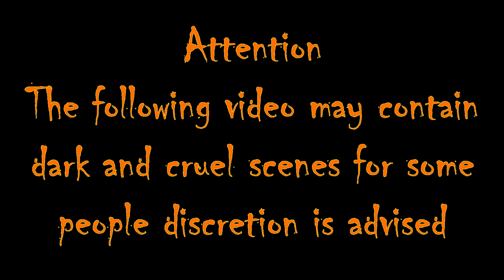Surprise Creepypasta (English) - Seventh Part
Seventh part of my comic Surprise creepypasta, sequel of the comic Party Of One creepypasta.